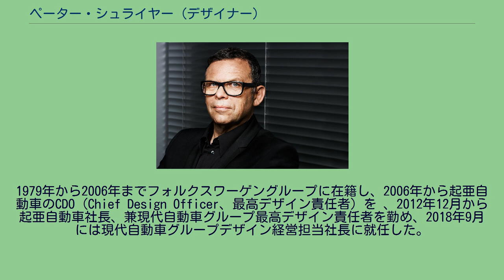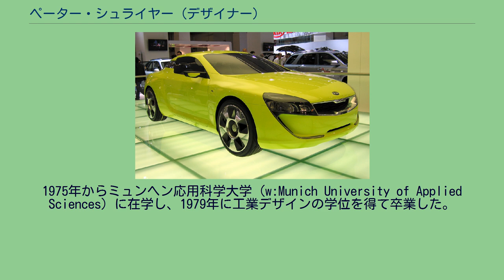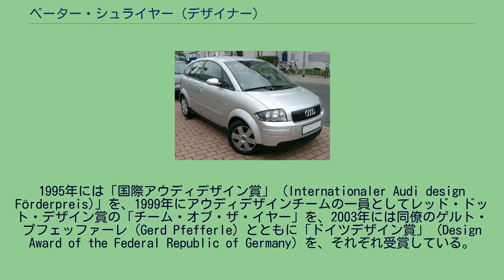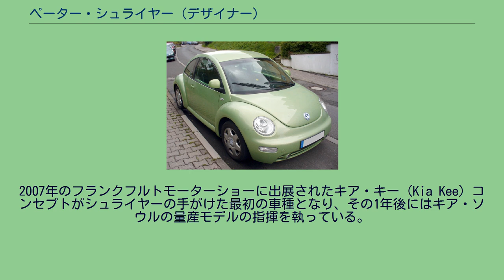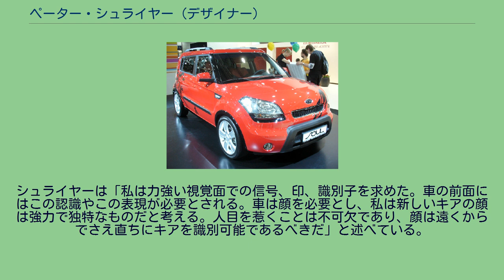ペーター・シュライヤー (デザイナー)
現代-起亜自動車グループの人物
ペーター・シュライヤー ペーター・シュライヤー (Peter Schreyer) はドイツ出身のカーデザイナーである。
メディアによっては「ピーター」、「シュライアー」など名前の表記に揺れが見られる。
1979年から2006年までフォルクスワーゲングループに在籍し、2006年から起亜自動車のCDO（Chief Design Officer、最高デザイン責任者）を 、2012年12月から起亜自動車社長、兼現代自動車グループ最高デザイン責任者を勤め、2018年9月には現代自動車グループデザイン経営担当社長に就任した。
シュライヤーはアウディ・TTにおけるデザイン面の貢献において広く知られている他、黒ずくめの服装をすることでも知られている。
シュライヤーは1953年、ドイツのバイエルン州バート・ライヘンハルにて生まれた。
1975年からミュンヘン応用科学大学 (w:Munich University of Applied Sciences) に在学し、1979年に工業デザインの学位を得て卒業した。
彼は在学中の1978年にインゴルシュタットのアウディでインターンとして働き、この経験によってアウディから奨学金を勝ち取り、卒業直後の1979年から1980年までロンドンの名門ロイヤル・カレッジ・オブ・アートにて交通機関デザインの学生として在籍し、修士号を得る。
1980年、シュライヤーは、アウディデザインでエクステリア、インテリア、コンセプチュアルデザイン担当として働き始め、1991年にはカリフォルニア州シミバレー（後にサンタモニカに移転）のアウディデザインスタジオに異動した。
カリフォルニア時代にシュライヤーが手がけた中には、エルウィン・レオ・ヒンメル (w:Erwin Leo Himmel) と手がけた1991年のアウディ・クワトロスパイダーやアウディ・100 C4のインテリアがある。
1992年にアウディデザインのコンセプトスタジオに、1993年にはフォルクスワーゲンのエクステリアデザイン部門に異動した。
1994年から2002年にかけてシュライヤーはアウディデザインに在籍する。
彼のチームは、アウディをデザインと機能の両面で世界で最も名声のある自動車ブランドの一つにするべく新しいデザイン戦略を展開した。
その結果が、1994年のアウディ・TTや1999年のアウディ・A2である。
1995年には「国際アウディデザイン賞」 (Internationaler Audi design Förderpreis)」を、1999年にアウディデザインチームの一員としてレッド・ドット・デザイン賞の「チーム・オブ・ザ・イヤー」を、2003年には同僚のゲルト・プフェッファーレ（Gerd Pfefferle）とともに「ドイツデザイン賞」 (Design Award of the Federal Republic of Germany) を、それぞれ受賞している。
2002年、シュライヤーはアウディAGのデザインディレクターを退き、代わってワルテル・デ・シルヴァがアウディブランドグループのチーフデザイナーに就任した。
シュライヤーはフォルクスワーゲンのチーフデザイナーに就いた。
2005年から2006年まではフォルクスワーゲングループ全体のデザイン部門のトップを務めた。
この間に彼はミノックスの円形デジタルカメラもデザインしている。
2006年9月1日、シュライヤーは起亜自動車のデザイン部門に請われてCDOとして入社し、彼はフランクフルト、東京、カリフォルニア州アーバイン、そして韓国の南陽（ナムヤン）にあるキアのデザインセンターを統括することになった。
2007年のフランクフルトモーターショーに出展されたキア・キー (Kia Kee) コンセプトがシュライヤーの手がけた最初の車種となり、その1年後にはキア・ソウルの量産モデルの指揮を執っている。
2007年、シュライヤーはロイヤル・カレッジ・オブ・アートの名誉博士号を授与された。
セルジオ・ピニンファリーナ、ジョルジェット・ジウジアーロに続いて自動車デザイナーでは3人目となる出来事である。
シュライヤーはインタビューで、彼が入社する前のキアは無個性なイメージを持っていたと指摘し、一目でキアと認識できることの重要性を主張している。
2007年のフラン...